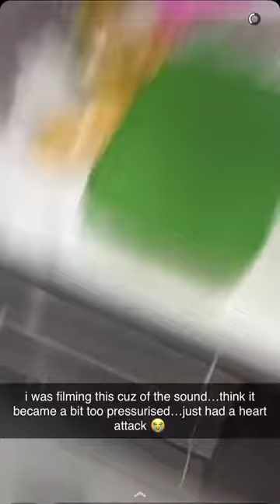Waffle Machine Explode /Memes F12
Funny Memes for You
Follow me for more daily Memes